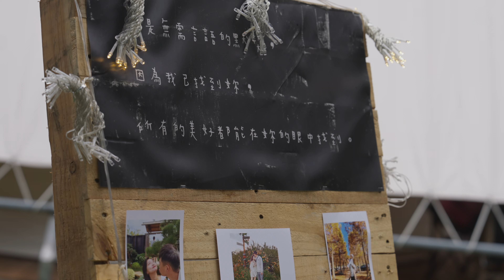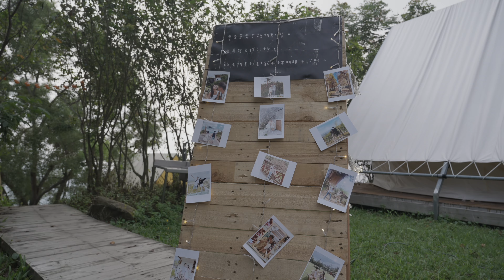《求婚錄影》我不是一個很會講情話的人，但我相信只要可以一直對你好就足夠了｜維京人婚禮錄影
想了解更多有關 婚禮錄影 以及 求婚規劃？
在這裡您可以找到維京人們